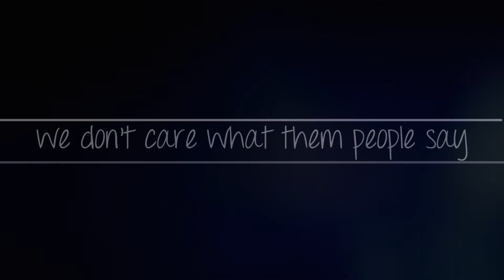life of the party